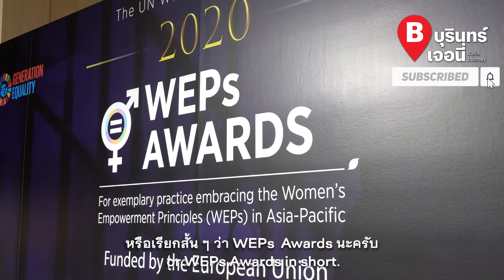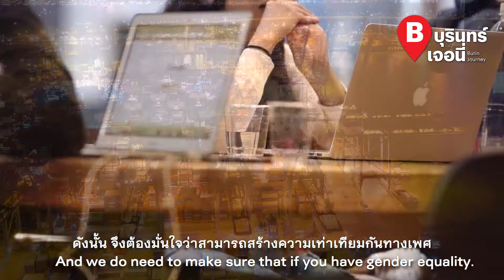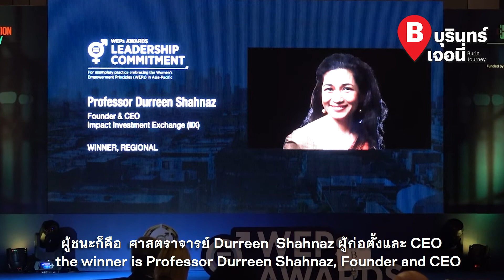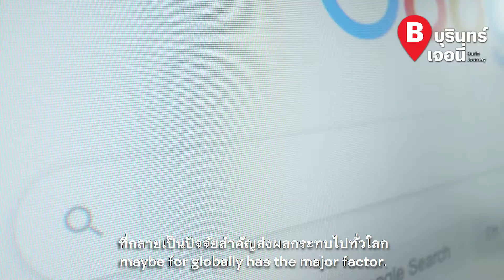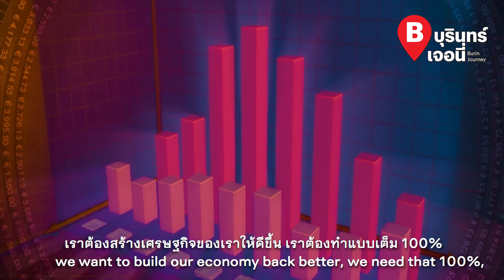WEPs Awards รางวัลแห่งความเท่าเทียม (Sub.ENG)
หนึ่งในภารกิจการขับเคลื่อนด้านความยั่งยืนของ UN ที่มีกับประเทศต่าง ๆ ในการที่จะเสริมสร้างมาตรฐานชีวิตความเป็นอยู่ของประชาชนให้ดีขึ้นในรอบด้านนั้น เรื่องของความเท่าเทียมทางเพศในองค์กรหรือที่ทำงาน ก็เป็นอีกหนึ่งหัวข้อที่องค์กรต่าง ๆ ทั่วโลกไม่อาจมองข้าม เกิดเป็นการมอบรางวัล WEPs Awards ขึ้น เพื่อมอบแก่องค์กรต่าง ๆ จากทั่วทุกภูมิภาคที่ให้ความสำคัญกับความเท่าเทียมดังกล่าว จะเป็นอย่างไร ติดตามได้ในบุรินทร์เจอนี่ครับ